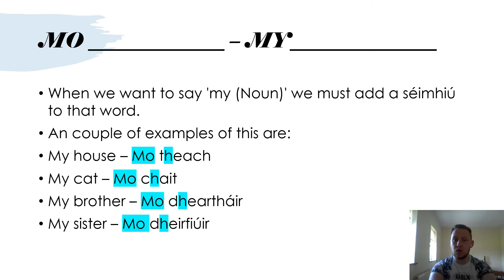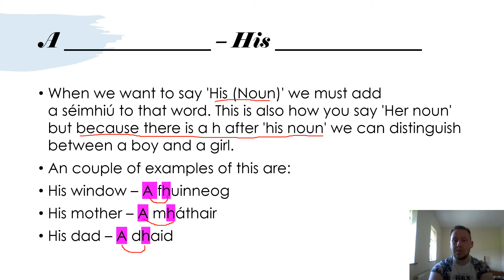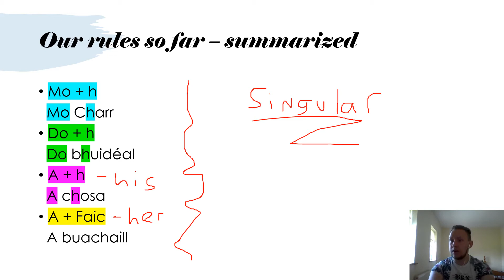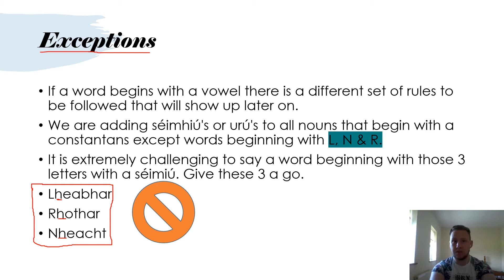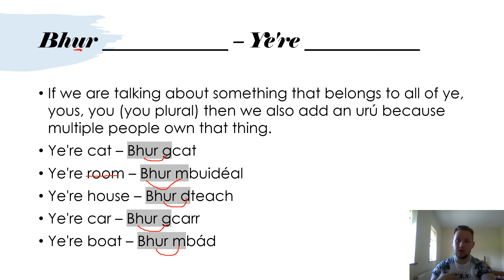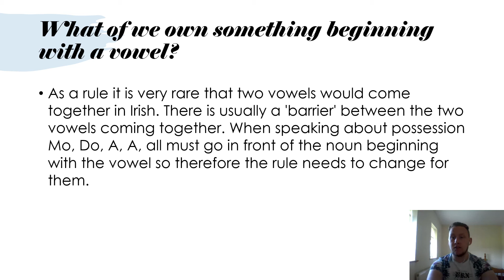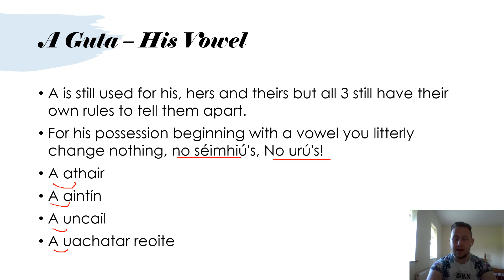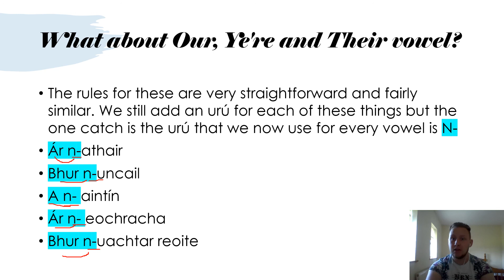Irish Grammar - Aidiacht Shealbhach What is it and how do I use it?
Eddie Ó Diolúin gives a detailed description of the posessive adjective and how it effects work in irish focusing mainly on the importance of written gramatical accuracy in the subject of Irish.

Instagram.com/spraoi_sna_scruduithe

Facebook.com/Spraoisnascruduithe

TikTok.com/Spraoi_sna_scruduithe